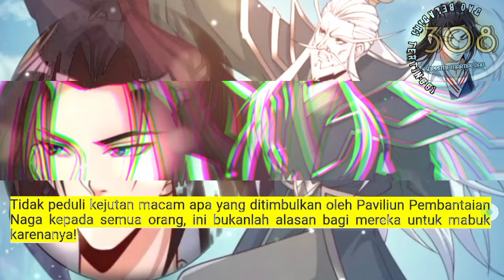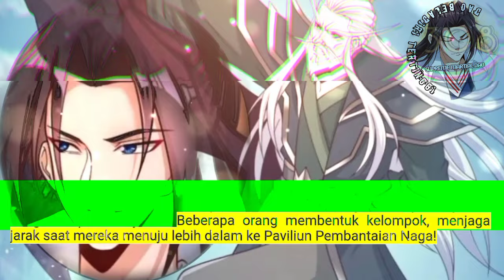Dao Beladiri Tertinggi season 308